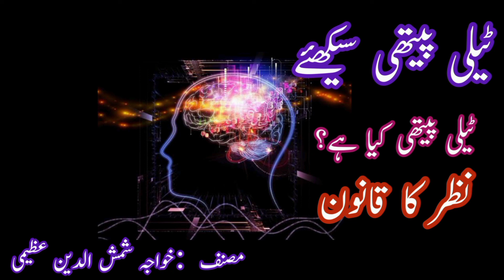Book"Telepathy Sikhiye" By Khawaja ShamsuDeen Azeemi. Telepathy. What is telepathy